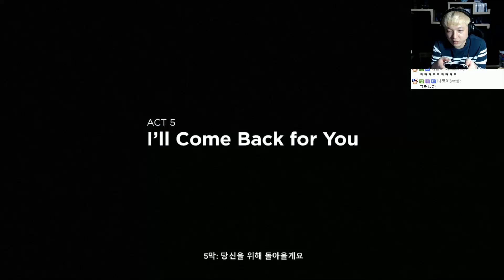퀀텀 브레이크 #15 - 시간 컨트롤 영화같은 게임 (Quantum Break )